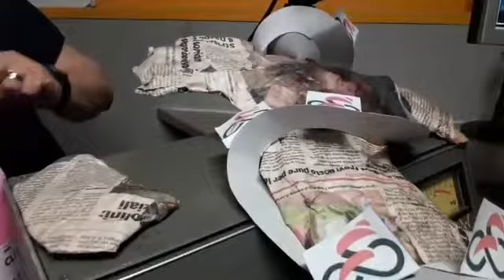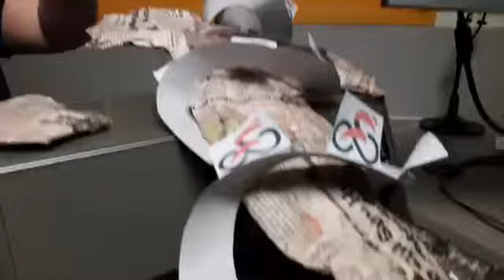A ciaocomo di mattina la più votata tra le vetrine in rosa per il Giro d'Italia